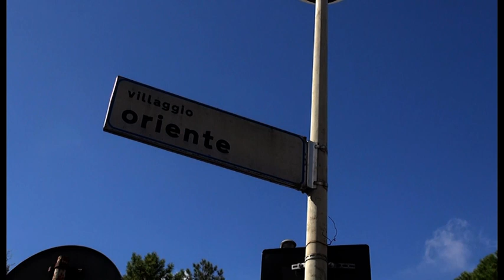Arezzo. Paura al Villaggio Oriente: evacuato un condominio, due intossicati